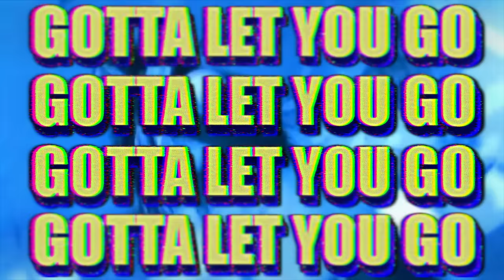Don Diablo x Dominica - Gotta Let U Go | Official Music Video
Tickets for my Brooklyn Mirage NYC show are now available now!

I remember hearing the original version of Dominica’s “Gotta let you go” for the first time when I was a teenager. It is safe to say it became a part of the soundtrack of my youth. When I was asked to make a new version of this classic I couldn’t say no, because it truly feels like it’s made everything come full circle again. After such a long absence from the global dance floors it reminded me of what I loved about dance music in the first place and why I started making music myself. Hope you guys enjoy this one! Much love,

- Don -

Lyrics:
No more sleepless nights
I need someone who treats me right

I need a man who treats me right

Just pack up all your lies
Get up and go
Cause now it's much too late to care.
I've taken all that I am taking
Oh don't move for me
This time I won't be there
Oh baby